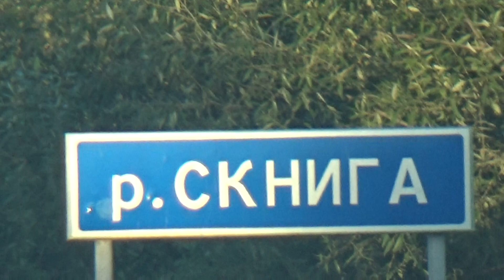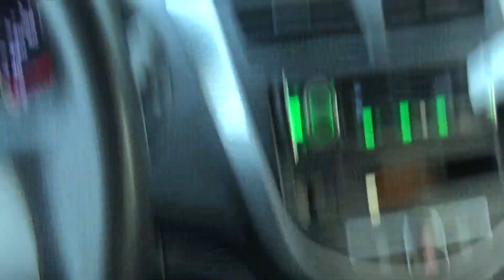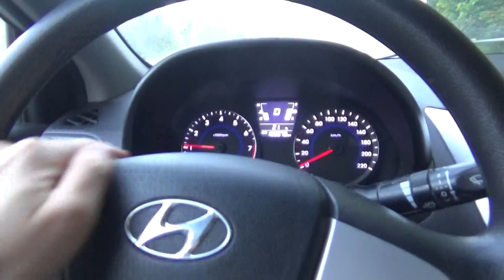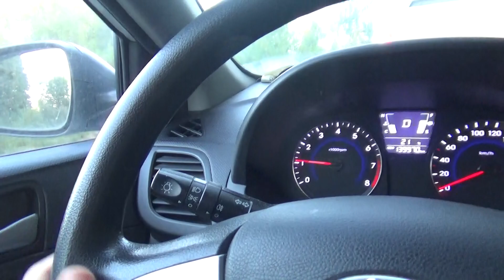Святая остановка на шоссе